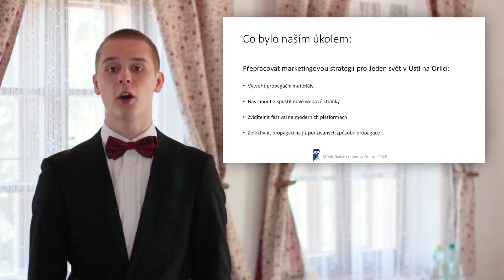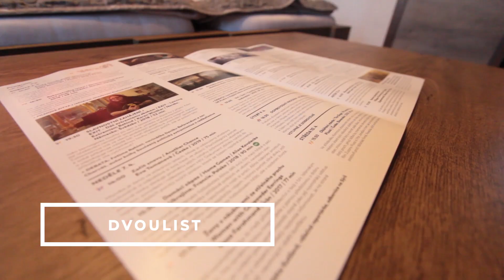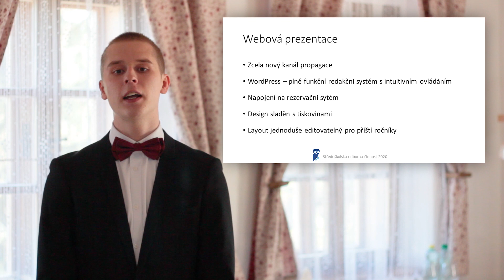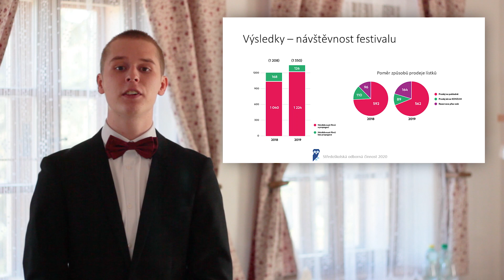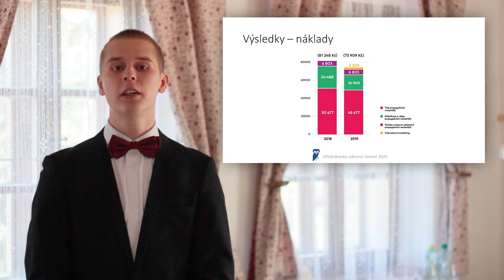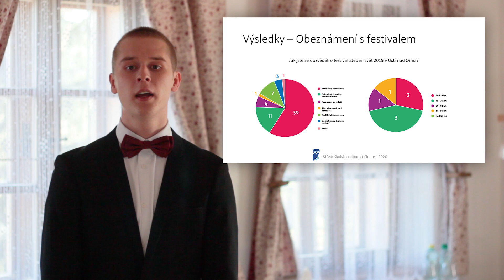Středoškolská odborná činnost - 13 - Špitálský Michal a Tesařík Jakub - Jeden svět 2019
Název projektu: Propagace, marketing a organizace regionálního festivalu dokumentárních filmů o lidských právech „Jeden svět 2019“ v Ústí nad Orlicí včetně doprovodného programu
Jméno: Michal Špitálský a Jakub Tesařík
Škola: DELTA –Střední škola informatiky a ekonomie, s.r.o.
Kraj: Pardubický kraj
Obor: 13 - Ekonomika a řízení